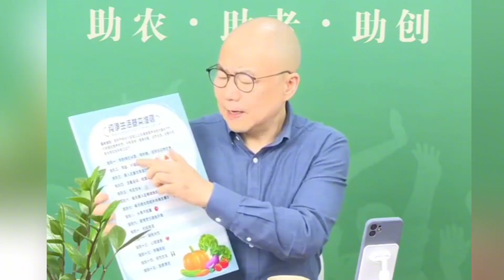每天吃苹果有什么好处？